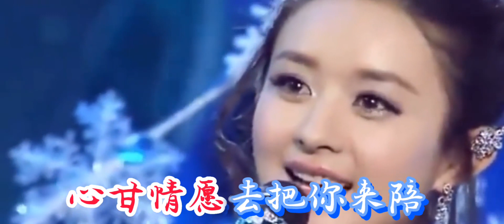情歌对唱 赵丽颖 靳东深情演绎《一生永相随》一生相爱无怨无悔🔥